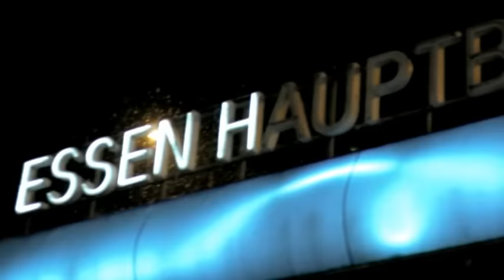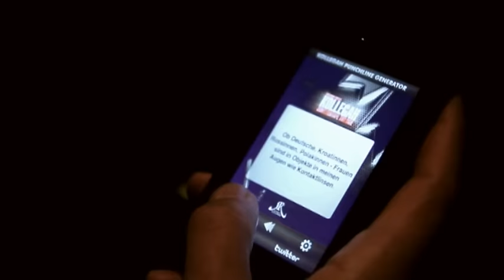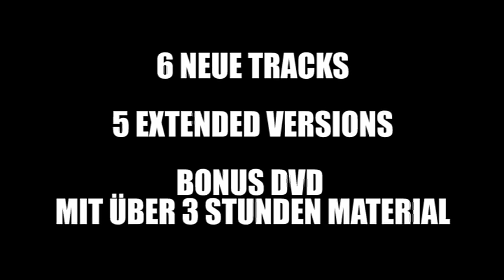Kollegah feat. Favorite - Discospeed (Official Video)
Das offizielle Video zu " Discospeed" von KOLLEGAH feat. Favorite

Beat: Rizbo

Kollegah der Bossplaya, Hoes finden mein Image cool
Ich tätige im Swimmingpool per Handy ein paar Businessmoves
Kauf ein Kilo Staub, ziehe es in einer Linie wie das Haus vom Nikolaus
Und bin drauf..
Also lauf nach Hause, ich tauch auf mit aufgepimptem Bentley
Bei mir laufen die Geschäfte wie in Southpark Mr. Hankey
Circa Hunderttausend Nummern von Frauen in meinem Handy
Tausend MC's, aber keiner kann gegen den Boss etwas tun'
Du-Du-Du bist wie ein T-Rex, großes Maul, aber kein Bizeps
Du willst Feedback, ich misshandele dich mit Rasierklingen von Gillette
K zum O, Kokainrap, ich trag unverschämt viel Prada
Du Versager stehst weit unten auf der Untermenschenskala
Triffst du Tunte mal auf den Star, dann trägt er hundertpro Designerhemden
Mir doch egal, ob die für 'nen Hungerlohn geschneidert werden
Kid, ich fahr im Bentley vor
Vertick dir H und du landest nach einem Schuss auf dem Strich wie das Wembleytor

Wir machen Schotter beim Stoff verteilen, Boxerei aus Spaß
Ich geb dir Opfer locker eine (Popeye auf Spinat)
Wir machen Schotter beim Stoff verteilen, Shotgun Zwei
Wir komm' vorbei und ticken in dein Block Crack, Nutte es ist..
Bossrap! Fick den Rest!
Bossrap! Tick dein Crack!
Bossrap! Discospeed!
Bossrap! Rizbobeat!
Guck-Guck-Guck-Guck mich an, Oberkörper V-Förmig
Eine Faust zerberstet deinen Lauchkörper zu Staubkörnern